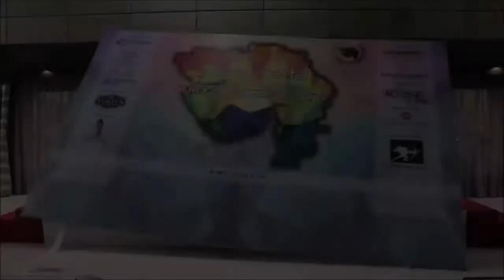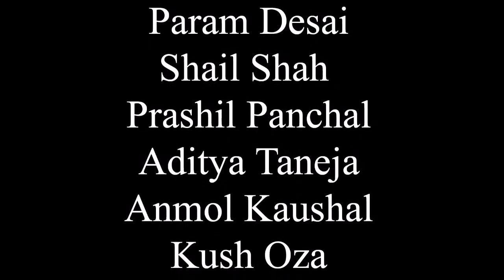Gujarat MUN 2016 | Aftermovie [HD]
Greetings delegates,

We hope you had an amazing experience in the two days of the conference . It was our humble effort to bring to you quality debate with great hospitality which come with a lifetime worth of Memories.
We were thrilled to see the magnanimous response from you guys. It was a pleasure to be able to host you all.
We look forward to seeing you all in the future editions too!

Regards,
Gujarat MUN'16 Team